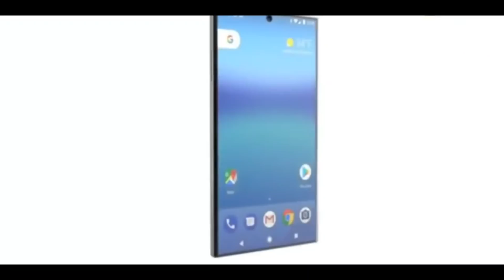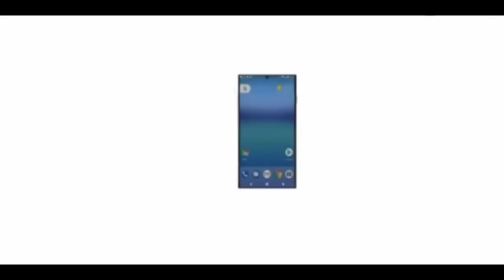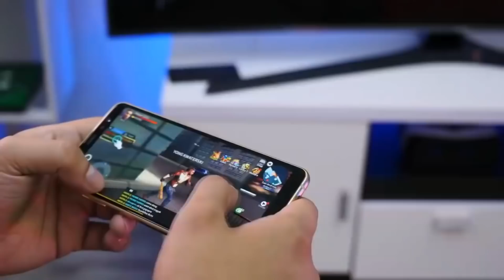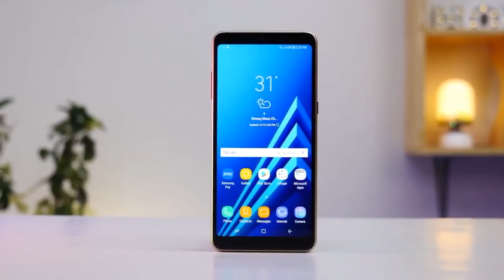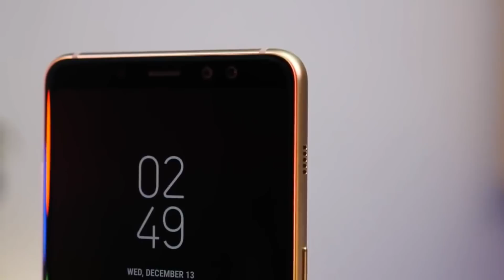Samsung Galaxy A8 и A8+ уже можно купить! Xiaomi Mi Max 3 - ещё больше и ещё лучше! Новый Sony!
В этом выпуске! Sony XZ2 на процессоре Snapdragon 845 уже в январе! Huawei P11X показали на видео! Новый Xiaomi Mi Max 3 – еще больше экран и еще мощнее! Samsung Galaxy A8 и A8+ - теперь официально!
Также у нас канале есть множество обзоров и сравнений смартфонов. А при заказе с интернета чего-либо - как с Китая, так и в местных магазинах для экономии мы используем кэшбек
Экономь и ты!

Популярные Samsung

Популярные смартфоны и сравнения (Xiaomi, Meizu, Huawei, Lenovo и другие)

На канале Mobbiver вы увидите обзоры смартфонов, планшетов, телефонов, Bluetooth гарнитур, power bank и другие аксессуары. В видео будет разборка и мелкий ремонт. Мы будем делать обзоры, сравнения и рассказывать про личный опыт использования.